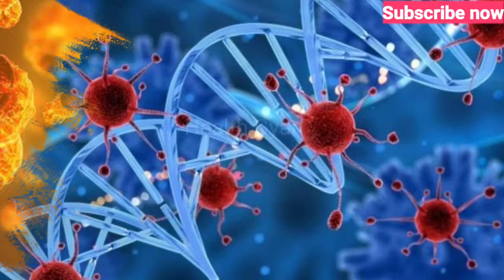अंजीर के पत्ते की चाय से खून की कमी, कमजोरी, कब्ज और दांत दर्द भी ठीक हो सकता है। fig of benefit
hello doston aap sabhi ka swagat hai hamare health Gyan channel per is video me main aapko bataungi anjeer ke patton se hone wale fayde ke bare mein, aur anjeer ke patton se kaise chai banaya jaaye, anjeer ke patte kin kin bimariyon mein faydemand manaya jaate Hain, anjeer ke patte cancer Jaisi bimariyon mein bhi labhdayak hai,